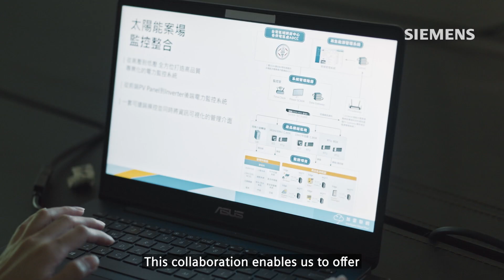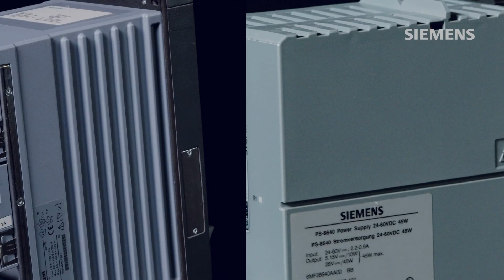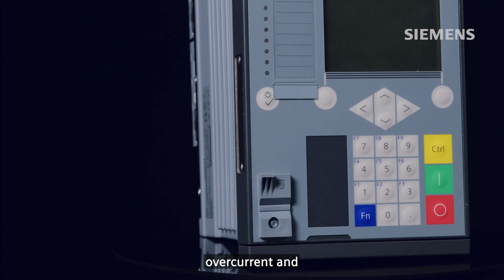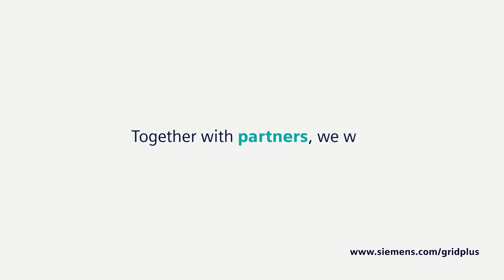grid+ Partner - ICP Taiwan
Aiming to strengthen grid+ partner relationship with ICP Taiwan, drive value co-creation to WIN-WIN with Siemens.